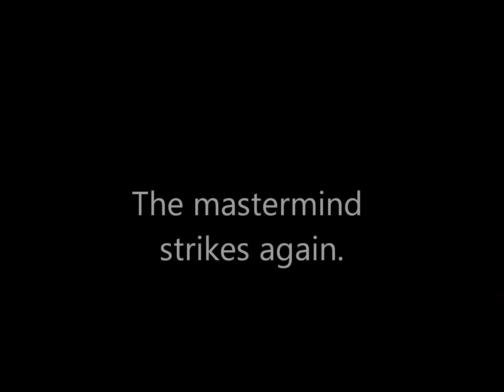Fearless RP - Mastermind strikes again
On fearless rp,
Map : evocity v2d

Fearless rp is one of the best servers on the city Rp.